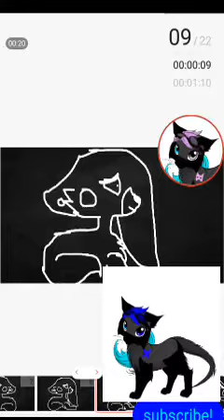my new intro guys. i hope u all love it.